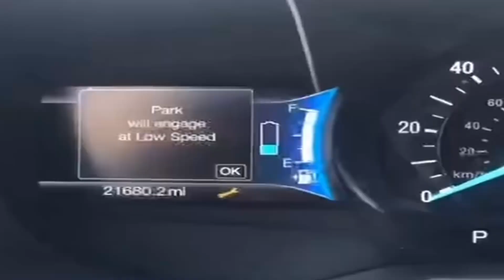Damn Boy He THICC Ahh Memes 157